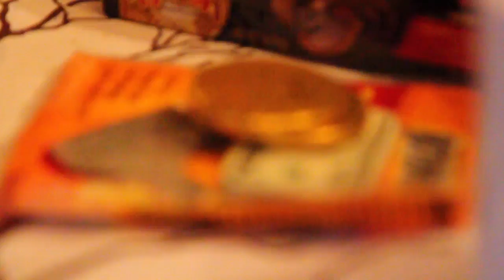Christmas 2011 in Sixty Seconds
Big thanks to my friend Chris Nordwall who plays the harpsichord in the recording (Brechemin Auditorium for my senior recital a short 11 years ago). The piece is Bach but for the life of me I can't remember the name. Sonata in G for cello and harpsichord maybe? The footage was shot on my Canon T2i.